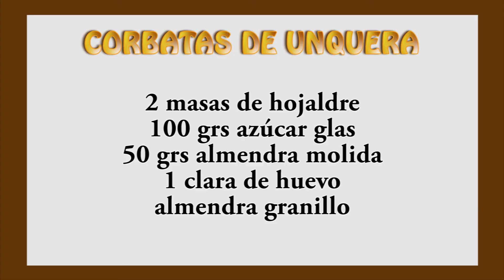CORBATAS DE🥐👍 UNQUERA.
Si os gusta el hojaldre, aquí os trigo unas deliciosas corbatas de Unquera recubiertas con una glasa de almendras que es todo un placer.
INGREDIENTES:
2 Masa de hojaldre
100 grs. azúcar glas
1 clara de huevo
50 grs. Almendra molida
Almendra granillo

PREPARACION:

Comenzamos preparando la glasa y para ello en un bol mezclamos el azúcar glas, la clara de huevo y la almendra molida. Reservamos.

Extendemos las masas de hojaldre y las superponemos una encima de otra untando entre medio un poquitín de agua con un pincel para que se adhieran.
Cortamos por la mitad la masa y a continuación verticalmente cortamos rectángulos de unos 4 cm de ancho.
Pincelamos toda la superficie con la glasa y espolvoreamos sobre ella almendra granillo.
Cogemos un rectángulo y le damos una vuelta por el centro formando un lazo que iremos dejando en una bandeja de horno sobre papel de hornear.
Precalentamos el horno a 200 grados e introducimos la bandeja a media altura unos 20-22 minutos o bien hasta que estén dorados y hayan suflado bien.
Retiramos y dejamos enfriar sobre una rejilla.